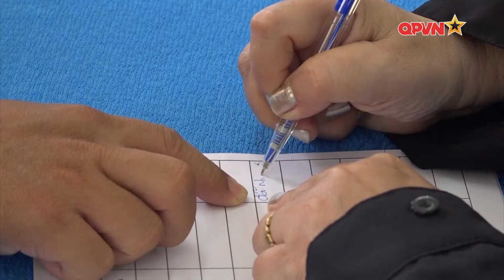QPVN - HƯƠNG KHÓI CHO DÂN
Đại dịch COVID-19 đã gây ra cho chúng ta nhiều tổn thất, mất mát - điều mất đi lớn nhất trong số đó chính là sinh mạng của nhân dân, của đồng bào. Tại TP.HCM, nhiều hoàn cảnh éo le đã xảy ra, người dân tử vong nhưng cả gia đình đều đang cách ly, điều trị, khiến cho người mất đi nhưng không có ai lo việc hậu sự...
"Chuyện gì dân cần, bộ đội làm được hết
Dân như cha mẹ, như đồng đội
Quân đội sẵn sàng..."
Và những bàn thờ lo hương khói cho những người dân bị tử vong vì COVID-19 đã được các cán bộ, chiến sĩ Bộ CHQS TP.HCM lập nên. Họ đưa tiễn đồng bào không may trong những bước cuối đời. Họ nâng niu từng phần xương thịt đồng bào. Họ cung kính đưa về thắp hương và chia ca canh thức. Không chỉ chiến đấu và bảo vệ nhân dân, giờ đây, họ còn là người góp phần xoa dịu nỗi đau chung của thành phố trong những ngày gian khó này